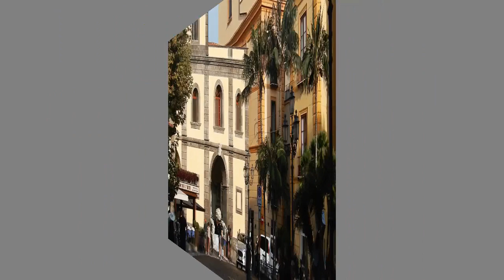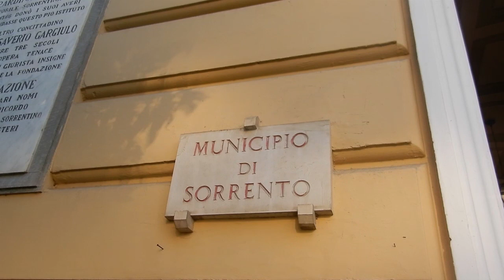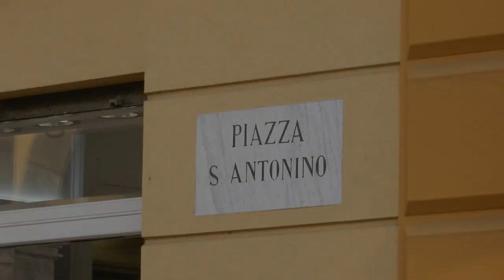St Antonino Square Sorrento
This is a short film capturing the sights and sounds of Sorrento’s St Antonino Square.  The square is situated quite close to the main Tasso Square, and is named after Sorrento’s Patron Saint. The rest of this film will be without further verbal comment, though there will be some text on the screen.